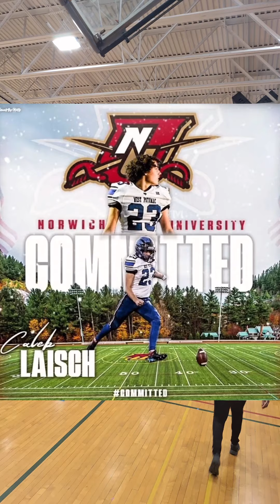nextlevel Congrats to all student athletes going to the nextlevel